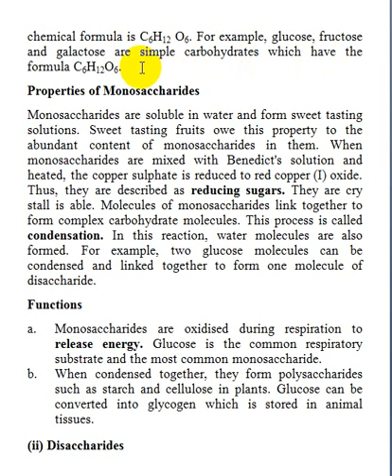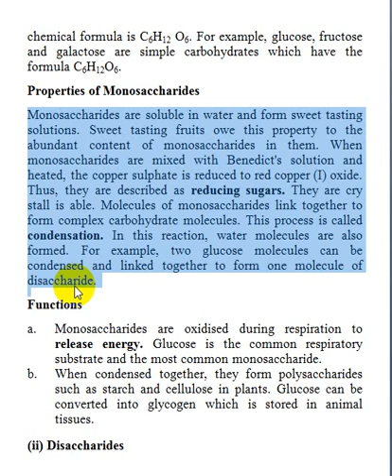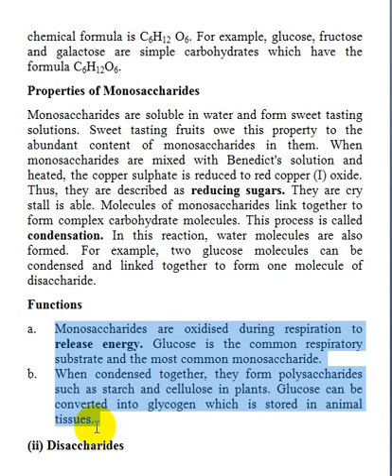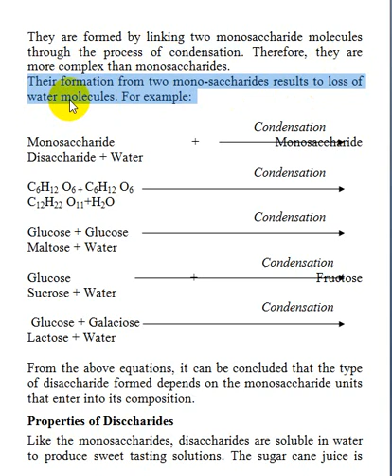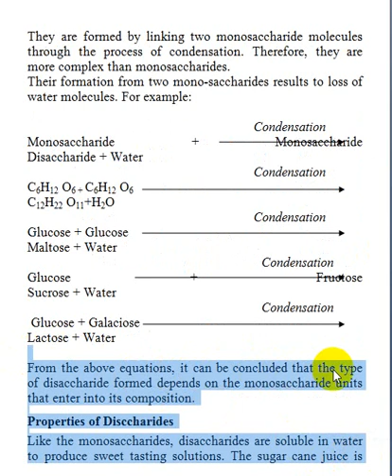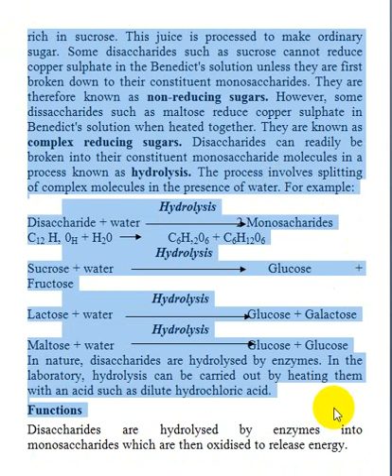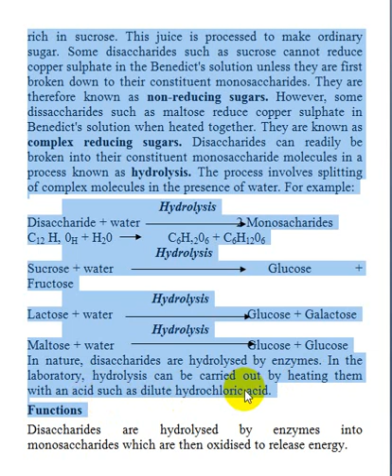CASHIRKA 1AAD Biology Form Three Chapter Two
Kalasoco Cashirro Taxane Ah